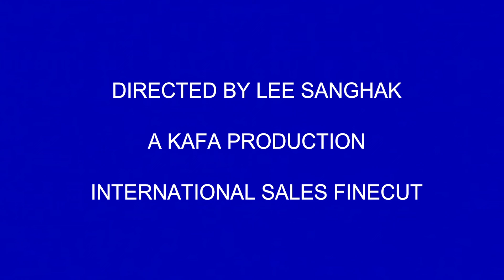엄마의 왕국 Mother's Kingdom | 이상학 LEE Sanghak | 25th JEONJU IFF OFFICIAL TRAILER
🎬  엄마의 왕국 Mother's Kingdom
🎬  이상학 LEE Sanghak
🎬  Korea | 2023 | 97min | Fiction

해당 영화는 제25회 전주국제영화제 '한국경쟁'에서 만나보실 수 있습니다.

📍전주국제영화제를 더 알고 싶다면?